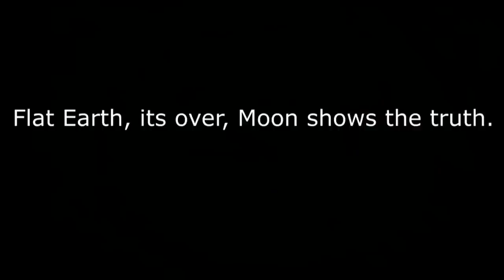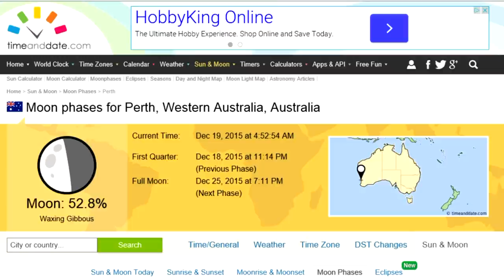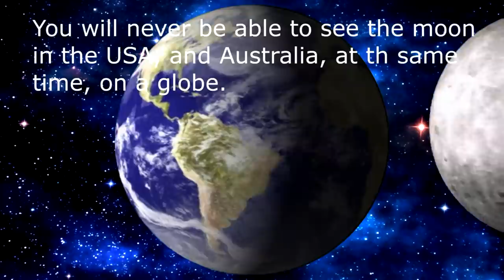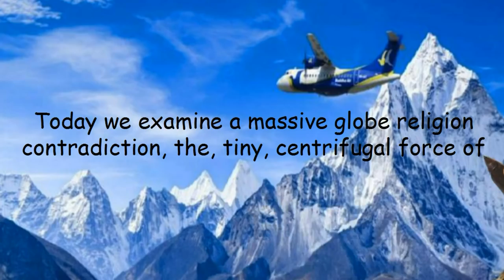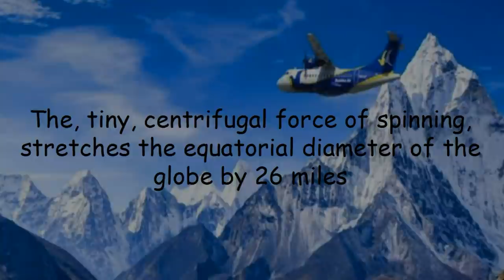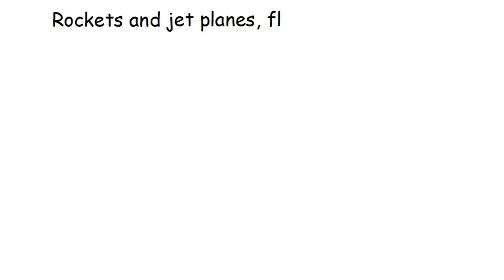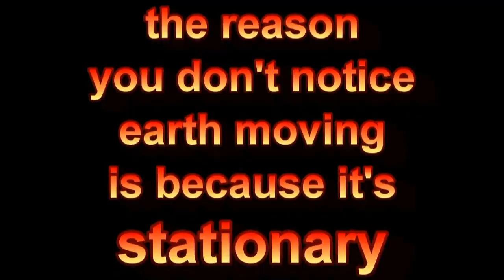FLAT EARTH DENIERS HATE THIS ONE THE MOST shuts them up permanently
[see below for more info]

"your fake spinning ball is always half illuminated, therefore the horizon should get dark evenly and simultaneously across its entire visible span, but it does not, it gets dark from left and right sides first"

Dr. Zack4 months ago
+Benh0use  Thanks buddy, 12 of the dislikes were done 5 minutes after the video was uploaded. Someone called Spaceman has got too many accounts, He use them all to dislike a video and make it look stupid. I had to block him. Thanks for the comment bro.
v=pTsAD6D5inM

Scientists use shadow to prove that the earth is round, by claiming that they differ from city to city. But when we try to use shadows to measure the distance between the earth and the sun, they claim that the sunlight bends. So the sunlight bends whenever they want it to bend. But even if we suppose that it bends, the sun can never be 93 million miles away. The video explains this all.

When gravity wont do, there is refraction:

 Schpankme Verimuch 19 hours ago +Joan Evans

Refraction makes everything better for the Heliocentric Priest.

Why is the Sun and Moon in the same Sky during the Lunar Eclipse?  Refraction

How Come we can see cities across the water 100 miles out?  Refraction

Why a totally eclipsed moon looks red? Refraction

How can the Moon be seen simultaneously on opposite sides of the Spaceball?  Refraction